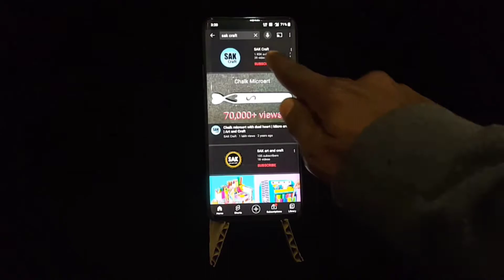4 different style of mobile stand using cardboard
Asartandcraft
Craft ideas, creative